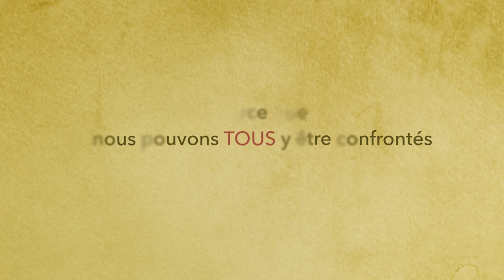Vendredi 7 octobre 2016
Dans cette émission retrouvez :

• Les dossiers de Mosaïk
Le platt, quelle transmission, quelle relève? Patricia Buisson, professeur au lycée Jean de Pange en charge de l’option langue et culture régionale, Léon Dietsch, président de l’association Culture et Bilinguisme de Lorraine, Sébastien Jung, Directeur de Radio Mélodie et acteur du Saageminer Platt Theater, ainsi que Laurent Barthel, comédien, donnent leur point de vue.